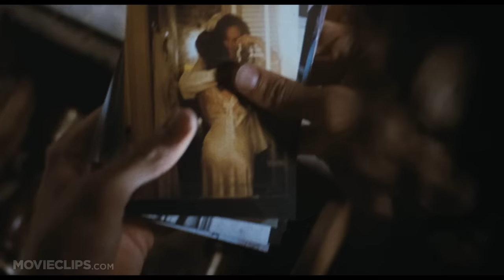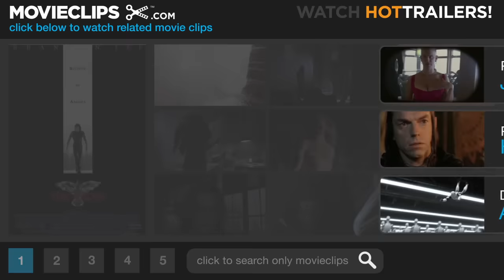The Crow (2/12) Movie CLIP - Re-Born (1994) HD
CLIP DESCRIPTION:
Triggered by painful memories of his past life, Eric (Brandon Lee) transforms himself into a mysterious figure bent of revenge and justice.

FILM DESCRIPTION:
Based on the graphic novel by James O'Barr, this fantasy follows Eric Draven (Brandon Lee), a rock musician who is murdered along with his fiancée, Shelly (Sofia Shinas), by a group of marauding thugs who terrorize the decaying city in which they live. One year to the day after his death (which happens to be Devil's Night), a mystical crow appears at Eric's grave; Eric rises from the dead and, with the bird as his guide, goes on a mission to avenge himself against Top Dollar (Michael Wincott), the leader of the gang who killed him. Star Brandon Lee was killed while filming a scene in which he was shot with a shell from an improperly cleaned gun that was supposed to be loaded with blanks. Like his father, martial arts superstar Bruce Lee, Brandon was fated to enjoy his greatest popular success after his premature death.

CREDITS:
TM & © Miramax Films (1994)
Cast: Brandon Lee
Director: Alex Proyas
Producers: Sherman L. Baldwin, Caldecot Chubb, Gregory A. Gale, Grant Hill, James A. Janowitz, Jeff Most, Edward R. Pressman, Robert L. Rosen
Screenwriters: James O'Barr, David J. Schow, John Shirley